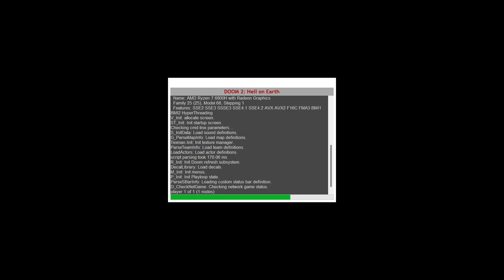Doom 2 - Lost Civilization (Map 4: River Valley) UV-Max Blind (WAD Author: Jaska)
About Lost Civilization:
Lost Civilization is a 22-level megawad for Doom II using Boom compatible source ports, created by Jaakko Impola (Jaska). It was originally released on October 14, 2019, with several patches swiftly following, and uploaded on the /idgames archive on December 30 that year. The megawad is famous for its realistic, exceptionally detailed and large maps set in Earthly locales, as well as the non-linear gameplay found in many of its maps.

Secrets
Secret 1: 2:55
Secret 2: 4:55
Secret 3: 5:45
Secret 4: 8:55
Secret 5: 20:50
Secret 6: 30:50 (You need the Red Key, see Secret 2)
Secret 7: 38:00
Secret 8: 39:15
Secret 9: 39:35
Secret 10: 46:15
Secret 11: 48:20
Secret 12: 50:40

Played on GZDoom
Played on PS5 Dualsense Controller (via DS4 Windows)